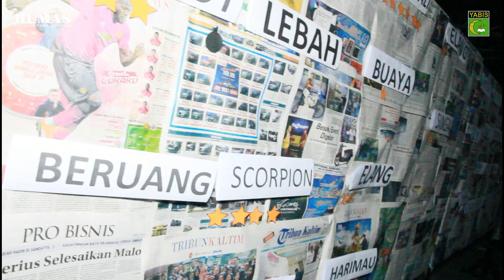SMP IT YABIS - PERJUSAMI, "Wujudkan Insan Mandiri"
Dalam rangka mewujudkan insan pramuka yang Disiplin, Mandiri, Berani, dan Berakhlakul Karimah. SMP IT YABIS menggelar PERJUSAMI yang diikuti seluruh jenjang di SMP IT YABIS, (18-20/1)